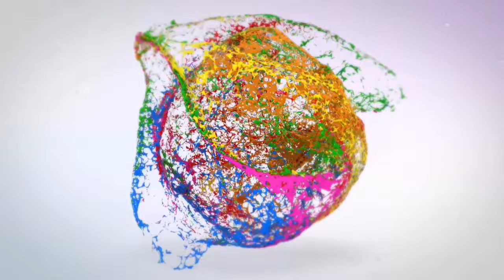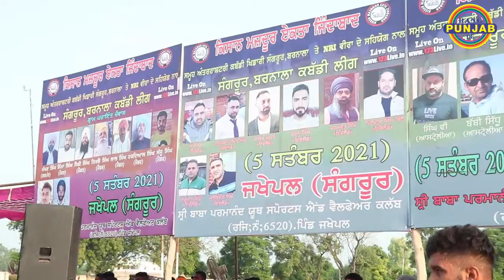ਕਿਵੇਂ ਚੱਲ ਰਹੀਐ ਸੰਗਰੂਰ, ਬਰਨਾਲਾ ਕਬੱਡੀ ਲੀਗ? ਕੀ ਕਹਿਣੈ ਸੁਪਰ ਸਟਾਰ ਖਿਡਾਰੀਆਂ ਦਾ।